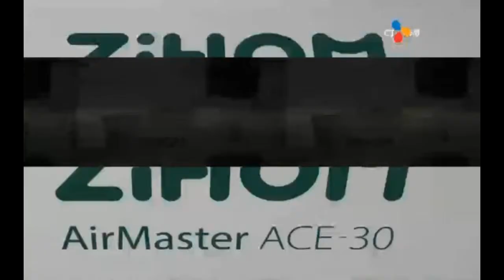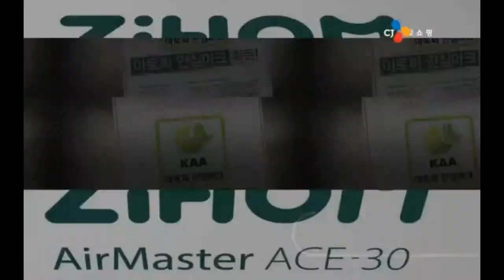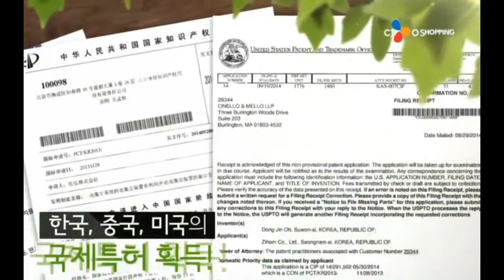Air purifiers, water filters air purifiers, air master zihom